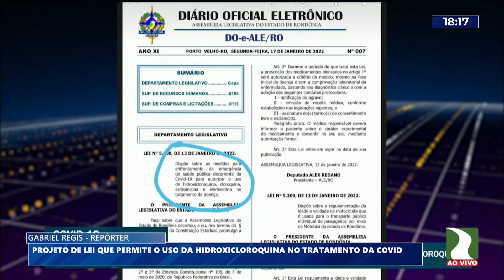QUE PERMITE O USO DA HIDROXICLOROQUINA NO TRATAMENTO DA COVID